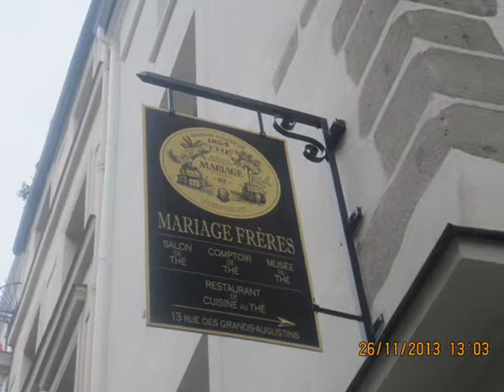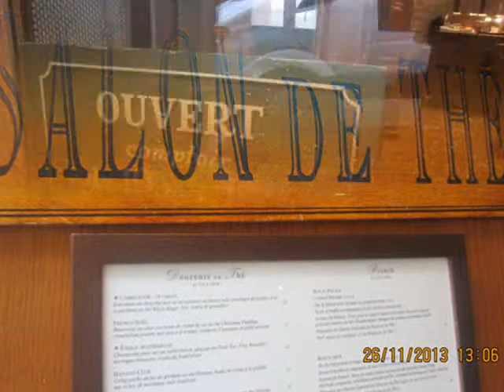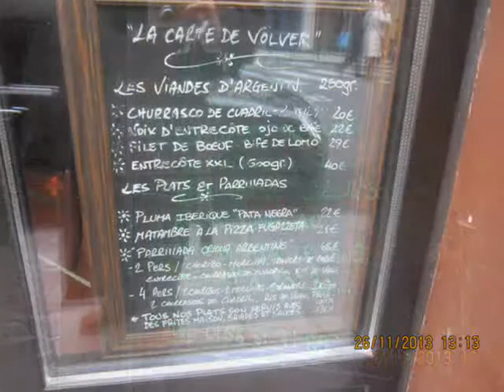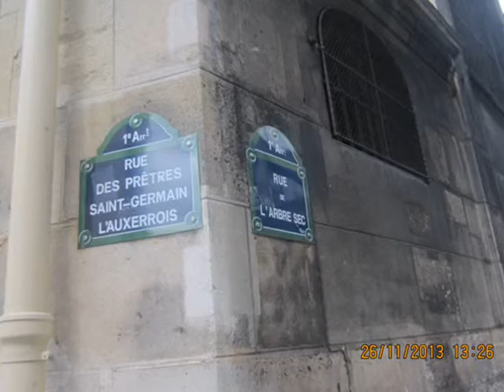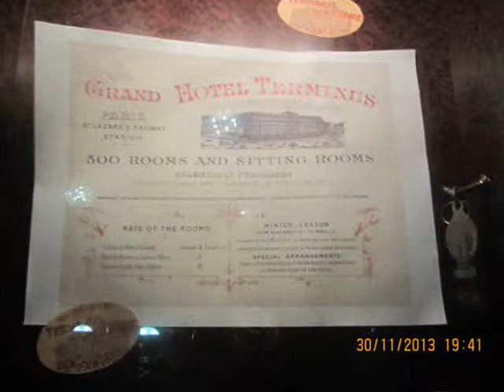PARIS A GO-GO 02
Self-explanatory - Carnet de Voyage Parisien